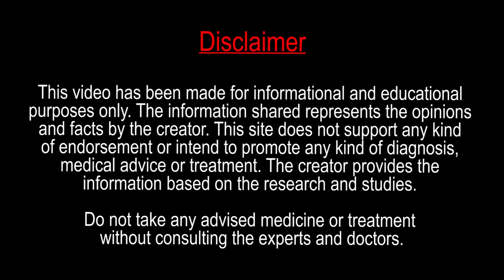REMOVAL OF 50 YEARS OLD BLACKHEADS II Dr. Lalit Kasana's